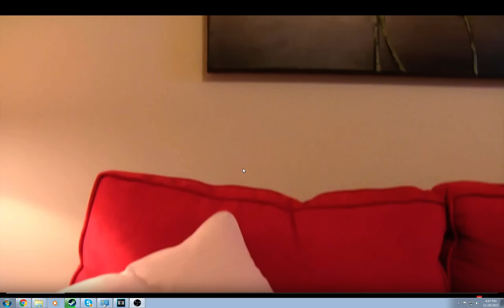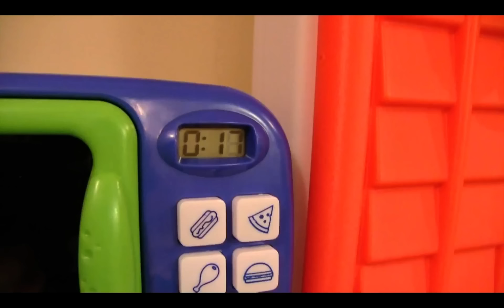SML - Chef Pee Pee Gets Sick Reaction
The reaction of many explosive diarrhea